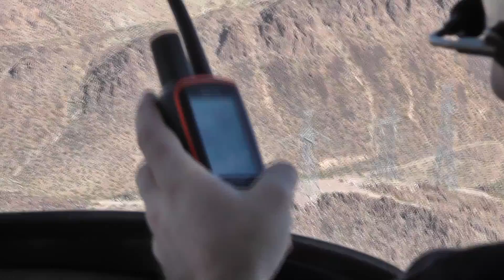iPhone 5 Case Protects Device From 100,000 Foot Free Fall & Crash Landing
G-Form, a company well known for delivering the most extreme electronics cases and athletic pads, launched an iPod touch in the company's XTREME iPhone 5 case into space and then let it free-fall back to Earth.

The company released a stunning video where the nearly naked iPod is shown hanging above the Earth in the blackness of space. In the video, the iPod is lifted to over 100,000 feet by a weather balloon which bursts at altitude, then releasing the iPod to free-fall to Earth where it crash lands on a rocky hillside in the Nevada countryside. Perhaps even more remarkable than the dramatic footage itself is the fact that the iPod survives the adventure, completely unharmed.

The company captured a portion of the ascent on the device itself which eventually shut down due to extremely cold atmospheric conditions. G-Form plans to release this additional  footage shortly.